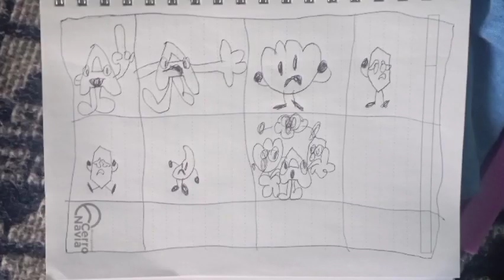BFNM 4: ....Thé ēÑd......